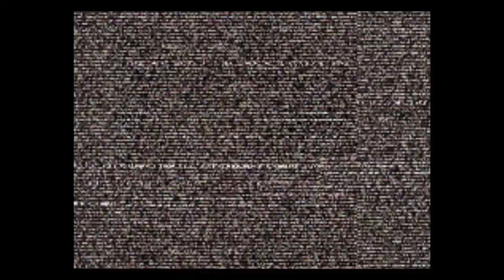CVS2 | dingo_006 VS bloopbloopbloops | 🇺🇸🇺🇸 Fightcade eSports